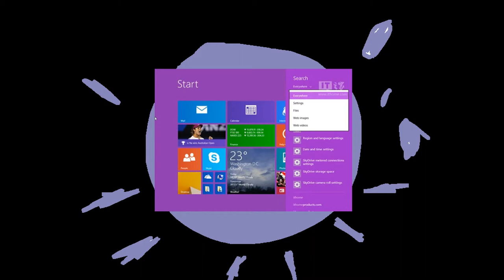All Csupo's Forwards Backwards 2